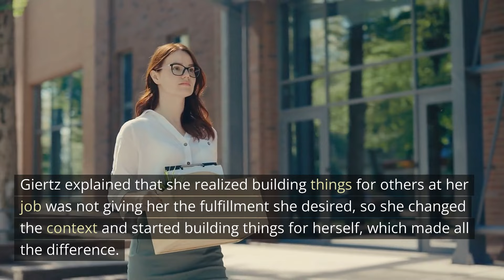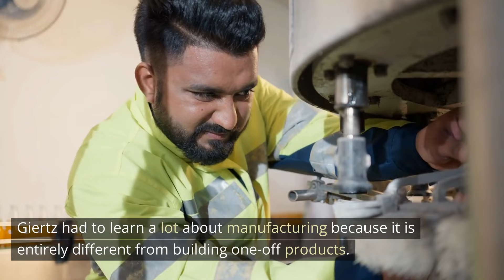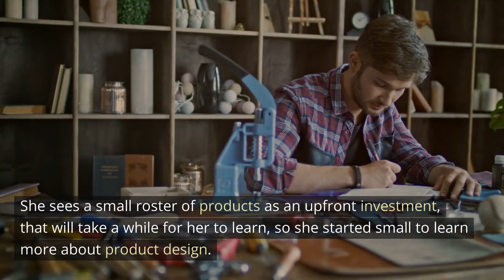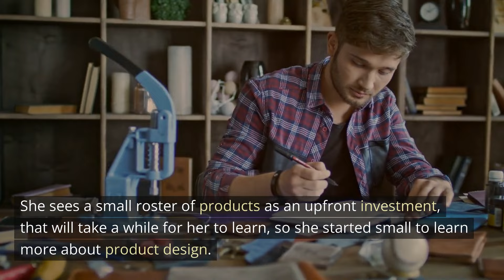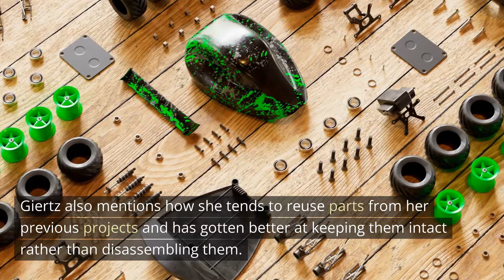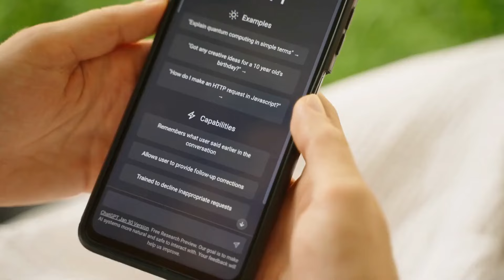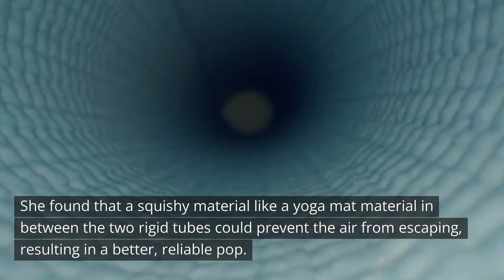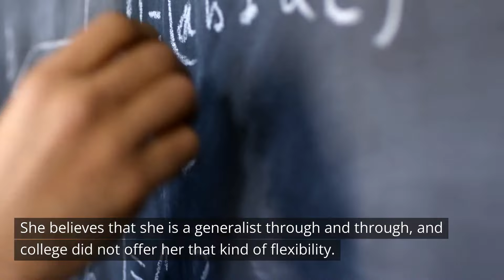Simone Giertz: Queen of Sh*tty Robots Design | Lex Fridman Podcast - The Pod Slice AI Summary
*** AI voice over wouldnt fix itself so about 4.5 mins sounds off and not like Lex - a creepy version of lex. About 5:00 minutes in. will fix on next video.

AI Voice: Lex Fridman

Introducing The Pod Slice – The channel that brings you AI summaries of some of the best long-form podcasts out there. Our goal is to provide you with a high-quality podcast summary that captures the essence of the discussion in just a few minutes. In this video, we’ll be recapping episode #372 of the Lex Fridman podcast. This episode features Simone Giertz, the self-proclaimed queen of sh*tty robots, as she discusses innovative engineering and design with Lex. Here’s what you can expect from this podcast recap:

- Introduction of Simone Giertz and her journey as a self-proclaimed “queen of sh*tty robots.”
- The importance of embracing failure and learning from it.
- How Simone finds inspiration in everyday life.

Chapter 2: Innovative Engineering and Design
- Simone’s process for designing and building robots.
- The importance of accessibility in design.
- The impact of technology on our lives and the future of robotics.

Chapter 3: The Importance of Community
- The role of community in Simone’s journey.
- The power of social media in creating connections and sharing ideas.
- How Simone uses her platform to inspire and encourage others.

Chapter 4: Parting Thoughts
- Simone’s advice for anyone looking to get started in robotics or engineering.
- The importance of taking risks and pursuing your passions.

In conclusion, this podcast summary captures some of the key takeaways from Simone Giertz’s conversation with Lex Fridman. From the importance of embracing failure and taking risks to the power of community and innovation in design, there’s something for everyone in this episode.